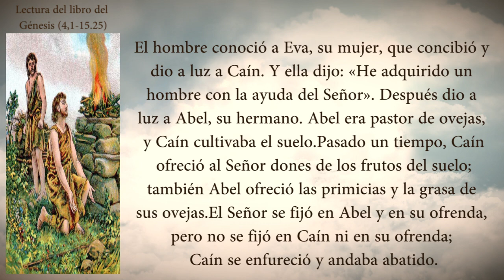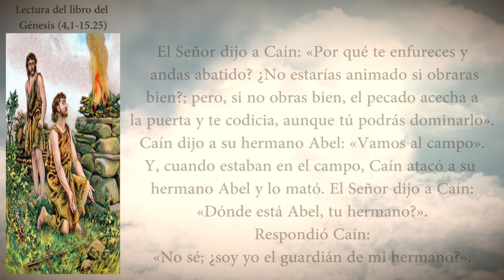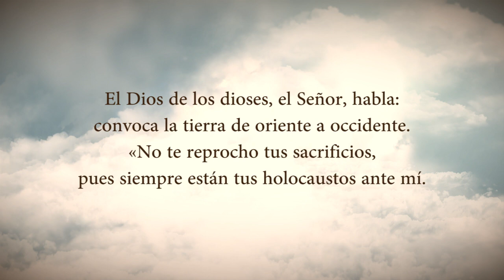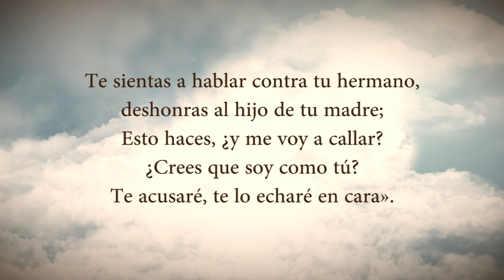EVANGELIO DEL DIA LUNES 15 DE FEBRERO PADRE YESID FRANCO